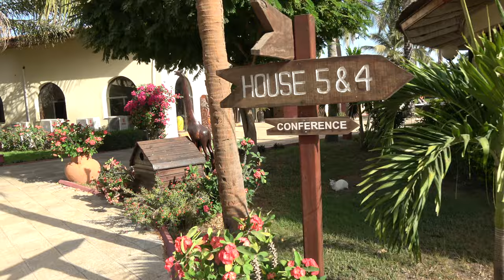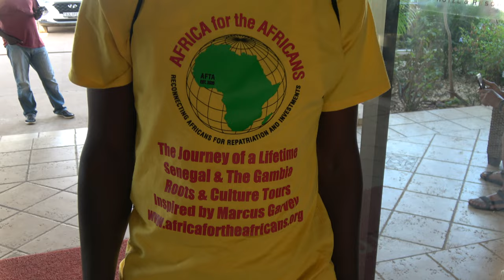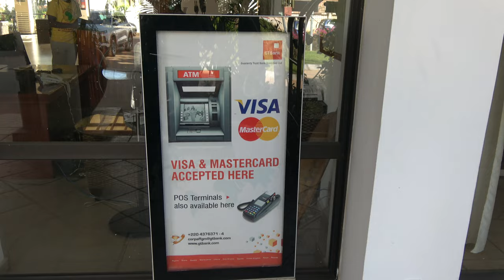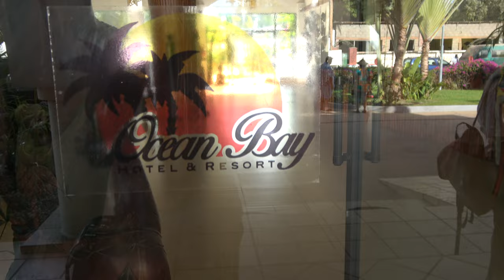Ocean Bay Hotel & Beach Resort in Bakau - Our First Day - The Gambia April 2021 Roots & Culture Tour